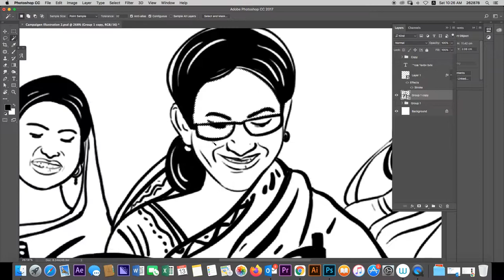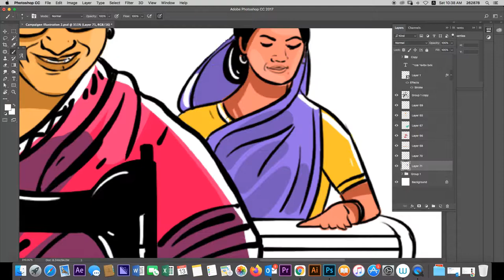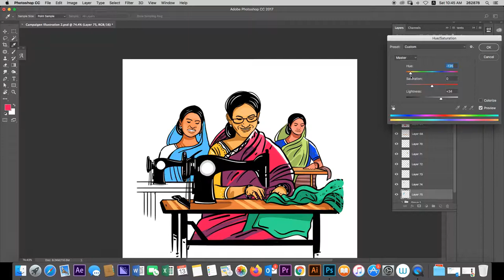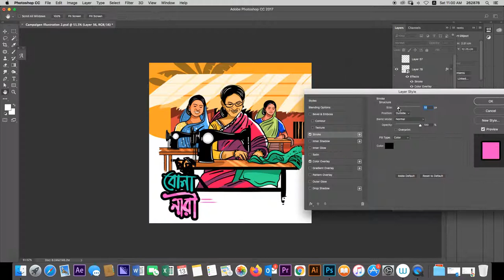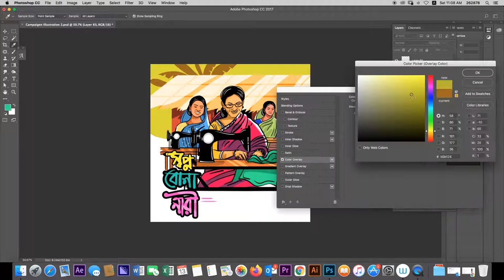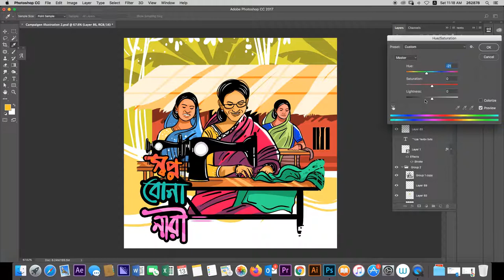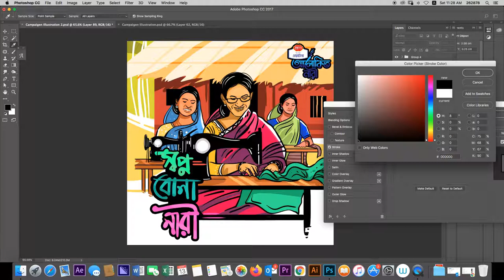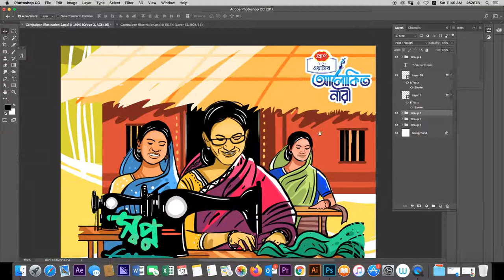WOMEN SEWING IN THE SEWING MACHINE I WOMEN WORKER I DIGITAL ART DRAWING AND COLORING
WOMEN SEWING IN THE SEWING MACHINE I WOMEN WORKER I DIGITAL ART DRAWING AND COLORING BY DELOWAR RIPON
Digital illustration, dedicated to village self-dependent women